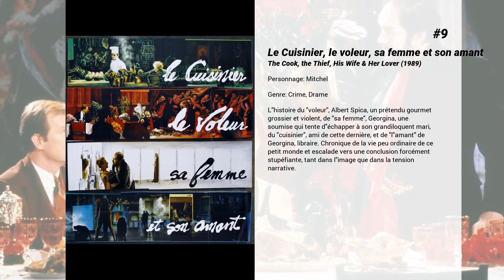Les meilleurs films de Tim Roth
Les meilleurs films de Tim Roth nous présente...

15. Meantime
La famille Pollock vit dans une banlieue grise et pauvre de Londres. Le père et les deux fils sont au chômage, et tous tentent de survivre a l'ennui et au désœuvrement.

14. Rob Roy
Evocation de la légende de Robert MacGregor, dit Rob Roy, chef d'un clan de deux cents villageois au début du XVIIIe siècle dans les Highlands, qui tint tête à une aristocratie félonne et corrompue.

13. Gridlock'd
Spoon, Stretch et leur amie Cookie forment un bizarre et sympathique trio d'artistes musiciens qui ne vit que lorsqu'il se produit en public. Lorsque les lumières s'éteignent chacun retourne vers ses angoisses. Un jour, Cookie fait une overdose et tombe dans le coma. Après l'avoir conduite aux urgences, Spoon et Stretch jurent de renoncer à la drogue et d'entamer une cure de désintoxication. Pour ce faire, ils vont devoir affronter une administration kafkaïenne, des dealers en colère et des flics peu compréhensifs.

12. Broken
Après avoir été témoin d’une agression brutale, Skunk se rend compte que la maison où elle vit, son quartier, son école, lui sont devenus étrangers, presque hostiles. Les certitudes rassurantes de l’enfance ont laissé place à l’inconnu et à la peur. Et, alors qu’elle se tourne vers un avenir devenu soudain plus sombre, son innocence n’est plus qu’un souvenir. En cherchant le réconfort dans l’amitié muette de Rick, un garçon doux mais abîmé par la vie, Skunk va se trouver confrontée à un choix. Poursuivre un chemin dans lequel elle ne se reconnaît plus, ou quitter les ruines de son ancienne vie…

11. Made in Britain
Trevor est un skinhead qui porte une croix gammee entre les deux yeux. Il a un penchant pour la bagarre et passe son temps entre le bureau d'aide sociale aux chomeurs et le hangar dans lequel il vit.

10. Rosencrantz & Guildenstern sont morts
Gertrude, mere d'Hamlet, et le roi Claudius font venir Rosencrantz et Guildenstern a la cour d'Elseneur pour surveiller Hamlet dont le comportement est pour le moins etrange. A la suite de la representation d'une piece demandee par Hamlet qui est véritable requisitoire contre Claudius. Ce dernier somme les deux hommes de partir pour l'Angleterre en compagnie d'Hamlet et leur confie une lettre dans laquelle il demande a la Cour britannique d'executer le prince.

9. Le Cuisinier, le voleur, sa femme et son amant
L'histoire du "voleur", Albert Spica, un prétendu gourmet grossier et violent, de "sa femme", Georgina, une soumise qui tente d'échapper à son grandiloquent mari, du "cuisinier", ami de cette dernière, et de "l'amant" de Georgina, libraire. Chronique de la vie peu ordinaire de ce petit monde et escalade vers une conclusion forcément stupéfiante, tant dans l'image que dans la tension narrative.

8. Selma
Selma retrace la lutte historique du Dr Martin Luther King pour garantir le droit de vote à tous les citoyens. Une dangereuse et terrifiante campagne qui s’est achevée par une longue marche, depuis la ville de Selma jusqu’à celle de Montgomery, en Alabama, et qui a conduit le président Jonhson à signer la loi sur le droit de vote en 1965.

7. Once Upon a Time… in Hollywood
En 1969, Rick Dalton – star déclinante d'une série télévisée de western – et Cliff Booth – sa doublure de toujours – assistent à la métamorphose artistique d'un Hollywood qu'ils ne reconnaissent plus du tout en essayant de relancer leurs carrières.

6. These Amazing Shadows

5. Les Huit Salopards
Après la Guerre de Sécession, huit voyageurs se retrouvent coincés dans un refuge au milieu des montagnes. Alors que la tempête s'abat au-dessus du massif, ils réalisent qu'ils n'arriveront peut-être pas à rallier Red Rock comme prévu...

4. A la recherche de Vivian Maier
L’incroyable histoire d’une mystérieuse inconnue, photographe reconnue aujourd’hui comme l’une des plus grandes Street Photographers du 20ème siècle. Née à New York, d’une mère française, avant de résider à Chicago, Vivian Maier était inséparable de son Rolleiflex et prit tout au long de son existence plus de 100 000 photographies sans jamais les montrer. Pour être libre d’exercer son art quand elle le voulait, Vivian Maier fut une nanny excentrique toute sa vie. ..

3. Reservoir Dogs
Après un hold-up manqué, des cambrioleurs de haut vol font leurs comptes dans une confrontation violente, pour découvrir lequel d'entre eux les a trahis.

2. La Légende du pianiste sur l'océan
A bord du "Virginian", paquebot de croisière, Danny, un mécanicien,...